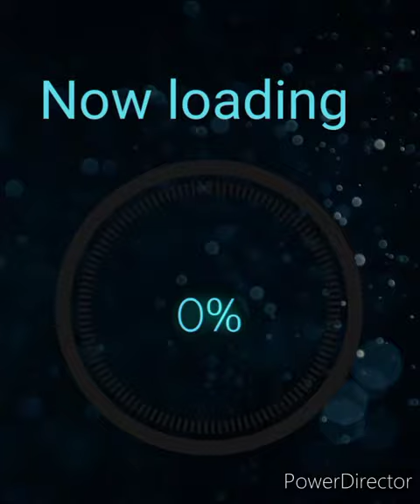darling in the frenxx pmv ichigo